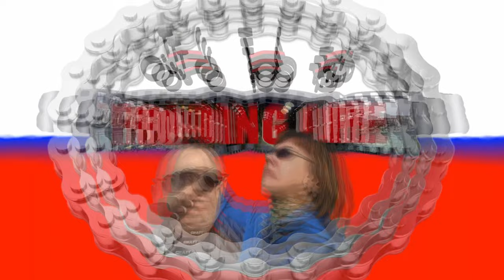Срочная поездка во Вроцлав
Сегодня расскажу, как мне выдалась срочная поездка во Вроцлав. Зачем я туда поехал и что из этого получилось.